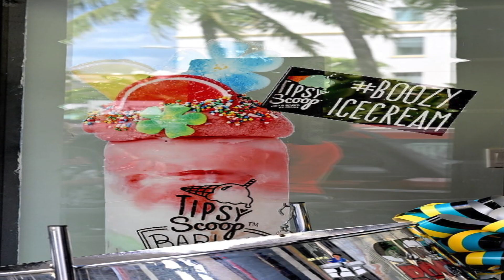JCN News April 2nd seg 2